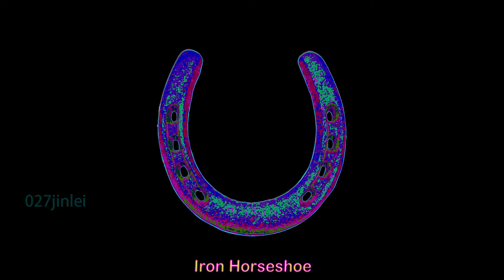Iron Horseshoe 아이언 호스 슈